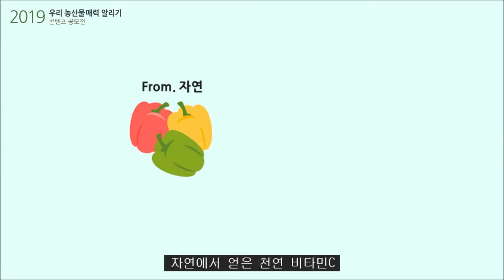14우수상 이종민作 파프리카 Song